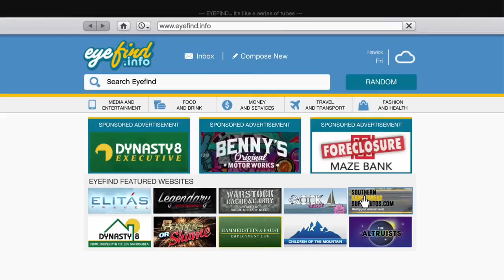GTA 5 MC clubhouse dupe make millions Still Working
Still working as of friday may 26 MC Clubhouse dupe Founder Freight train wtf